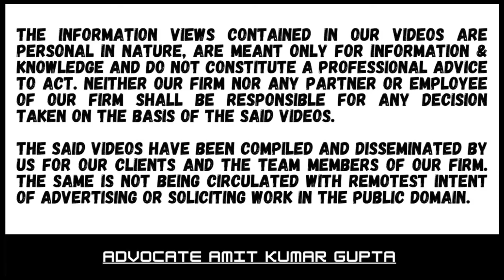WHETHER NOTICE U/S 148 CAN BE QUASHED WHEN FOUNDATIONAL ALLEGATION IS MISSING IN SCN?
Case Summary:

[2022] 448 ITR 671 ( Del )

[ IN THE DELHI HIGH COURT ]

CATCHY PROP-BUILD PVT. LTD. v. ASSISTANT COMMISSIONER OF INCOME-TAX AND OTHERS

Section(s) 148

Section 148A(b)

Section 148A(d)

Foundational allegation in respect of share transactions missing in show-cause notice

Show cause notice merely mentioned the transaction of purchase and sale of shares undertaken entered into by the assessee

SCN  did not contain any allegation of escapement of income for the assessment year 2018-19 :

Court held that If the foundational allegation was missing in the show-cause notice issued under section 148A(b) , it could not be incorporated by issuing a supplementary notice.

Mahashian Di Hatti Pvt. Ltd. v. Dy. CIT [2022] 448 ITR 667 (Delhi) (para 6) referred to.

CATCHYPROPBUILDPVTLTDvASSISTANTCOMMISSIONEROFINCOME-TAXANDOTHERS
Section(s)148
section148A(b)
section148A(d)
WHETHERNOTICEU/S148CANBEQUASHEDWHENFOUNDATIONALALLEGATIONISMISSINGINSCN?
#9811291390 (Call only after taking time on whatsApp)

5) 1. DWARKA PORTFOLIO PVT. LTD. 2. SHASTRI BUILDCON P. LTD.